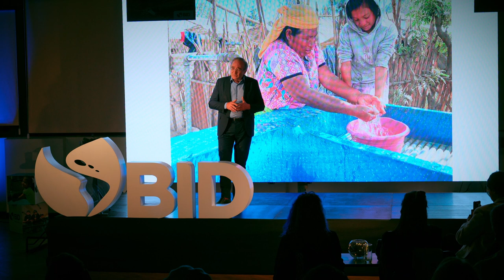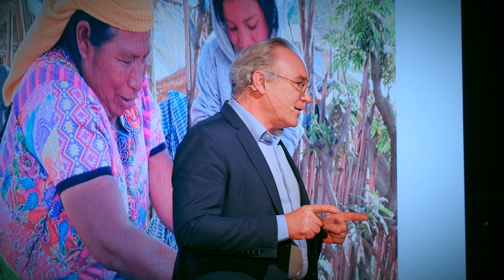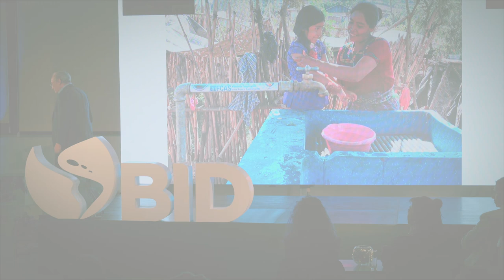BID Conversa Agua, Riego y Saneamiento – Acciones por el derecho al agua - Juan Pita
La Representación de Bolivia del Banco Interamericano de Desarrollo organiza “BID Conversa”, una serie de eventos abiertos a la comunidad que busca abordar temáticas centrales para el desarrollo del país. Este evento usa un formato novedoso, combinando entrevistas, charlas e historias de expertos.

El primero, de esta serie de eventos abordó las temáticas de agua, saneamiento y riego con enfoque integral de cuencas y de seguridad hídrica desde diferentes enfoques y perspectivas. Los expositores presentaron diversas dimensiones sobre el tema, incluyendo los efectos del cambio climático, los conflictos entre diferentes usos del agua, la gestión y gobernanza del agua, el riego eficiente, y la gestión de riesgos, evidenciando la necesidad de un enfoque integral y colaborativo.

Como parte de este espacio, tuvimos la presencia de Juan Pita, Coordinador de la Agencia de Cooperación Española AECID en Bolivia. AECID es un socio del BID de larga data en temáticas relacionadas con agua y saneamiento. Juan Pita nos invita a reflexionar sobre las acciones necesarias para garantizar el derecho al agua a través de ejemplos de intervenciones y resultados de impacto de intervenciones en el sector.

La oficina del BID en Bolivia busca a través de “BID Conversa” proveer una plataforma innovadora de discusión entre diversos actores, que permita a expertos, autoridades públicas, empresarios y el público para inspirarse para continuar apostando por el desarrollo y mejorar la calidad de vida de bolivianos y bolivianas.